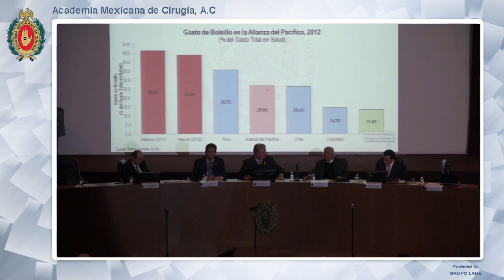Preguntas y Comentarios - 10/02/2015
Sesión Conjunta con la Secretaría de Salud

Martes 10 de Febrero 2015

Tema General: "Simposio una Visión Actual de la Salud".

Coordinador: Acad. Dra. Mercedes Juan López
Secretaria de Salud Federal

Tema Particular: "Preguntas y Comentarios".